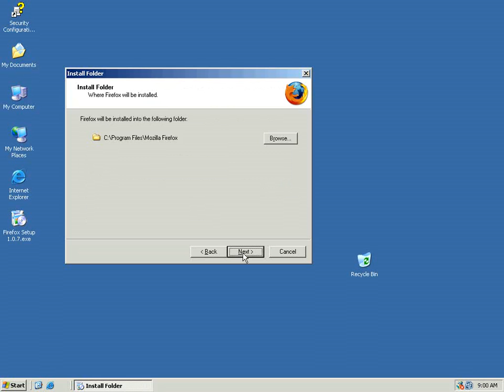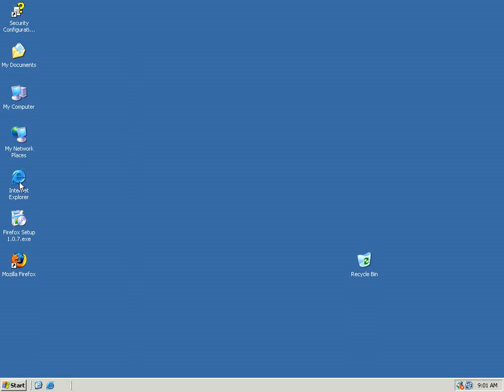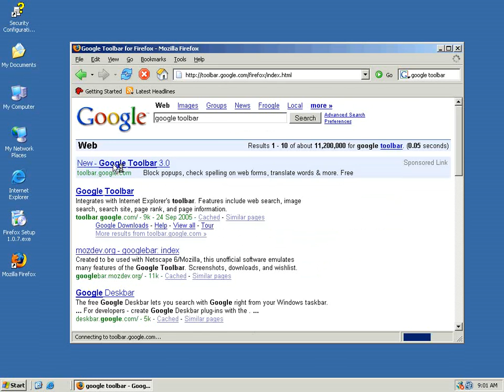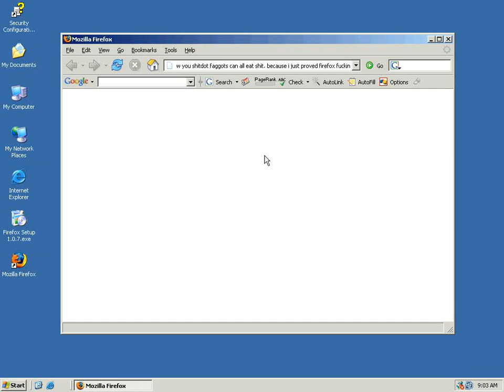Firefox Failure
timecop demonstrates his dissatisfaction with the original Mozilla Firefox.